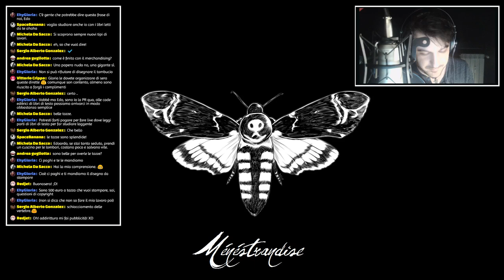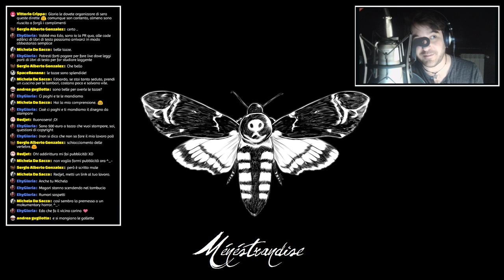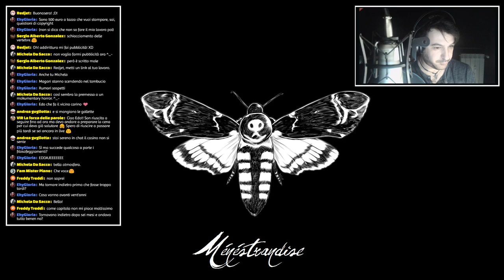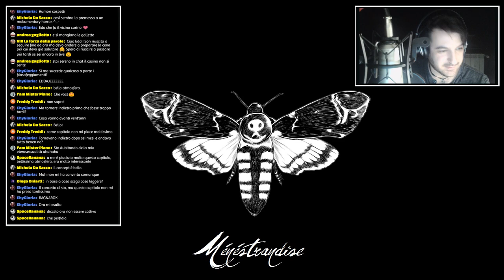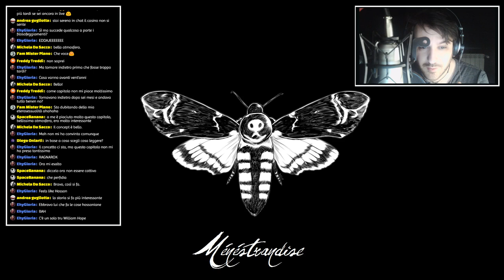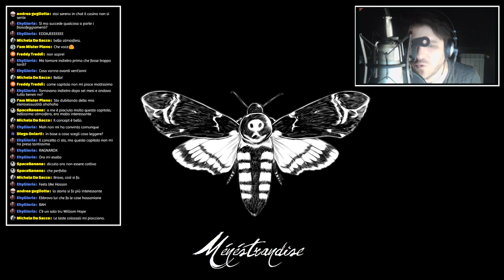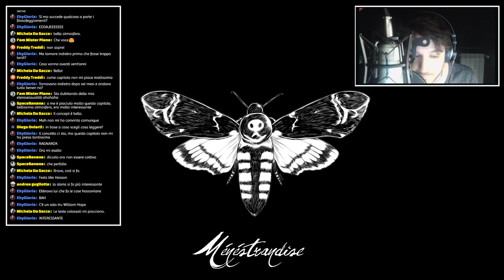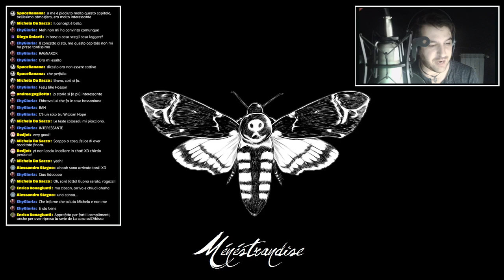Ménéstrandise Audiolibri Live Stream - Dark Explorer